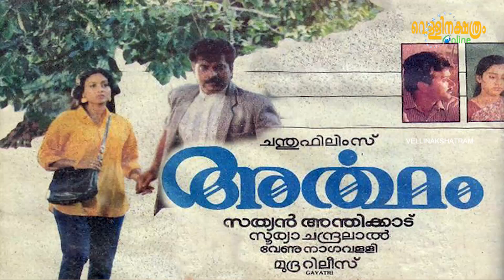ഫോട്ടോഗ്രാഫറെ മമ്മൂട്ടി തല്ലിച്ചതച്ച സംഭവം | Mammootty | Ardham | Vellinakshatram Online